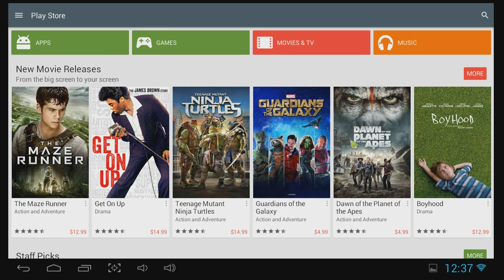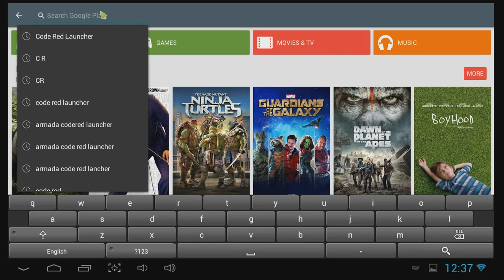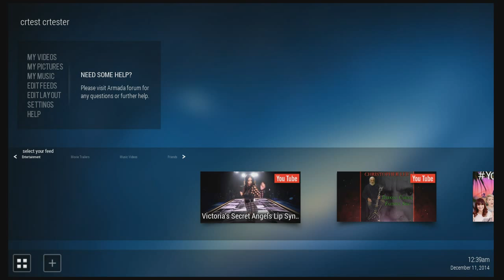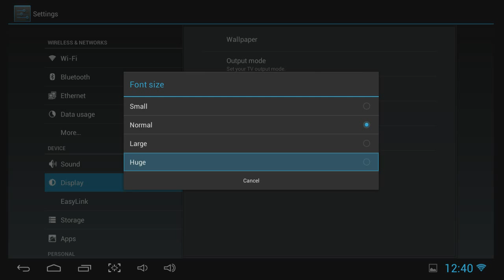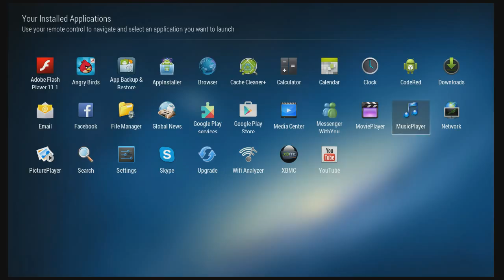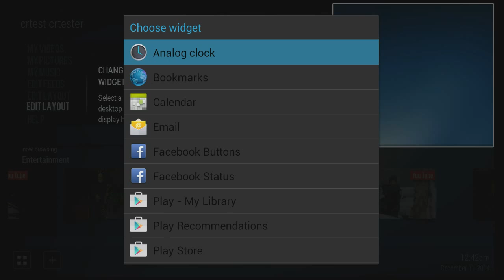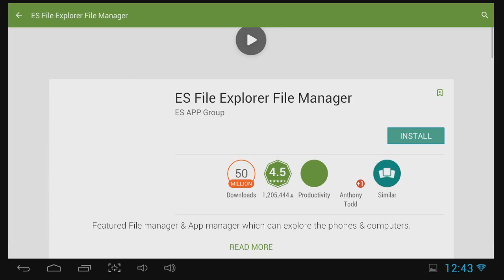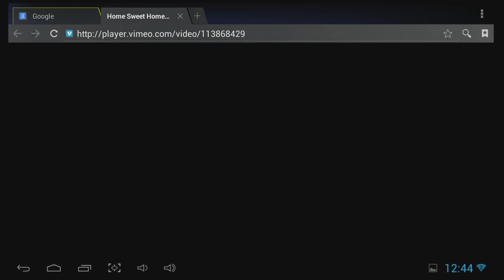Code Red launcher on Jynxbox M6 Android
Taking a look at the Code Red Launcher from Armada. The Code Red Launcher is designed to make Android pop on a TV.